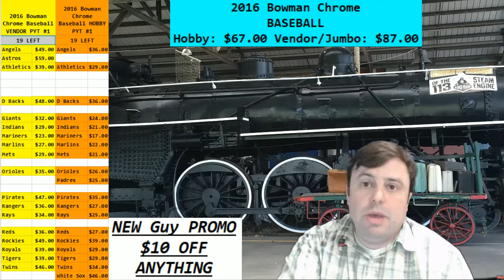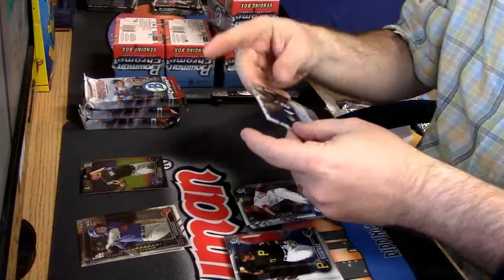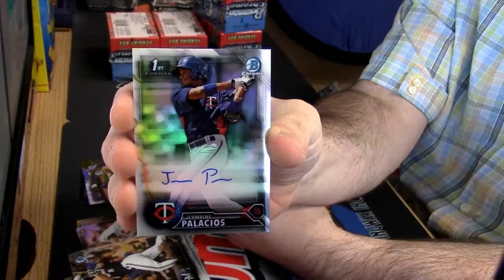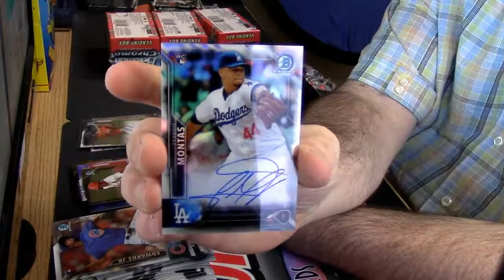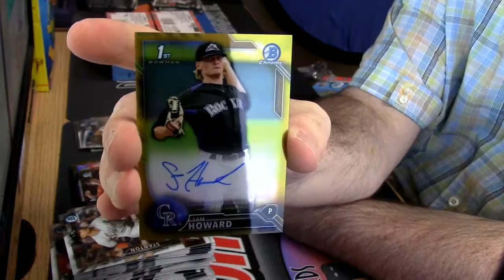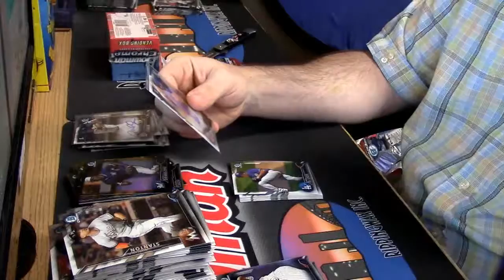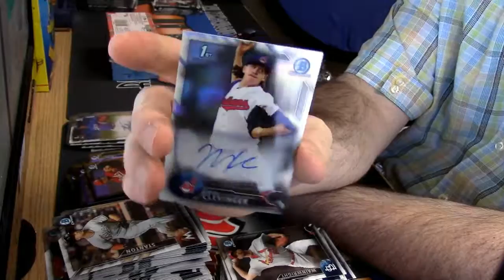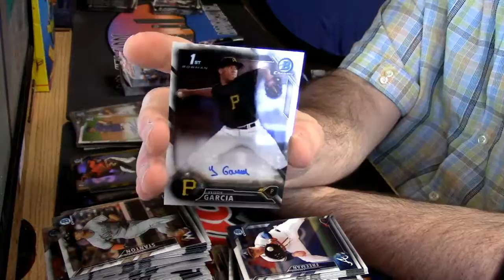2016 Bowman Chrome Vendor per 8